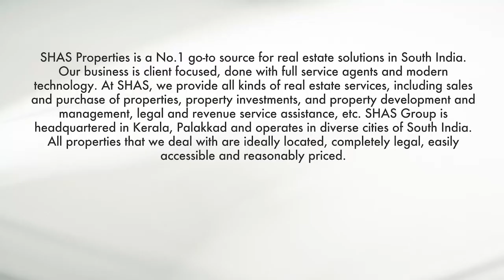Semi commercial land for sale in Mananthavady, Wayanad - SHAS PB 3120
Land for sale in Wayanad, SHAS Properties, leading online real estate agents in South India.
Type of property – Semi commercial land (Suitable for house, homestay, and shops)
Asking price – 55,000/- per cent (Negotiable)
Equally, set in a prime, central location at Mananthavady, Wayanad with 35-meter tar road frontage – featuring all amenities closely.
For more relevant details, visit SHAS Properties, the top real estate agent in Kerala, and mention id SHAS-PB-3120.